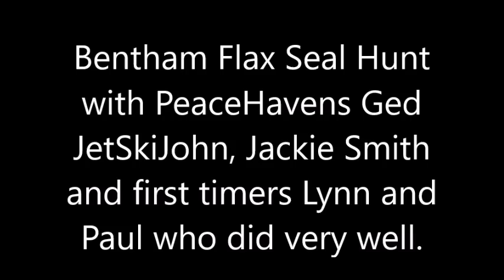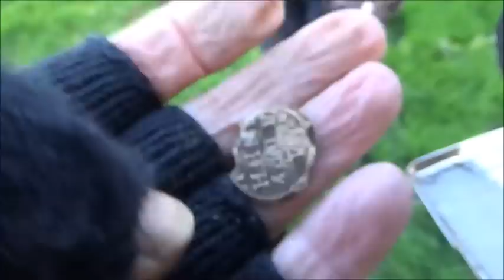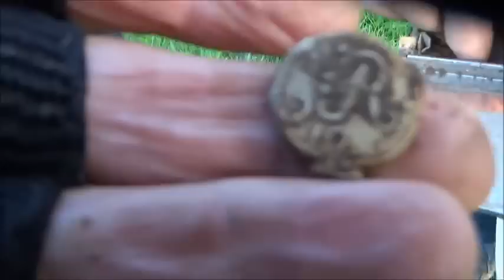Bentham Hunt with a Silver Cow & 87 Flax Seals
A long awaited Project Hunt Meet at Bentham Mill where John, Jackie, Paul, Lynn and myself picked up 87 Russian flax bale seals .. with an Archangel from Jackie, a Baltic States quartered cross with pellets from John, Paul and myself .. a Rigs Cross Keys and a Hands of Friendship seal from Paul .. for a newcomer to seal hunting our  Paul picked up three rare seals .. and John picked up a very nice silver cow charm ... well done everybody .. Ged found a new friend in a biscuit munching Lama LOL